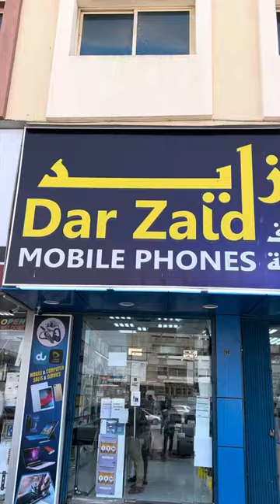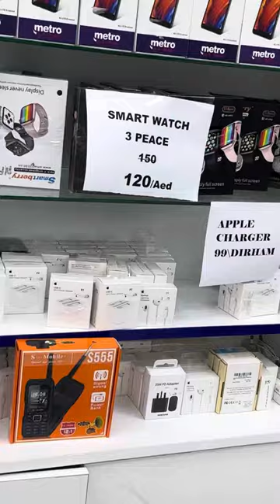My second branch # All brand new mobiles # Used All mobile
My second branch
Name DAR zaid mobile phones